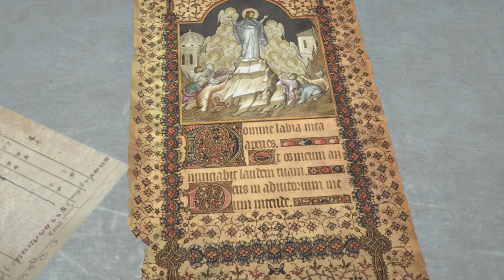Rise of the tomb Raider 4 Parte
Tudo sobre jogos e diversão e zueiras e musicas.

Por favor, deixe seu LIKE e Compartilhe nas Redes Sociais para ajudar na divulgação e se não for inscrito, se inscrever e Ative o 🔔 ao lado do botão de inscrição e não perca vídeos novos todos os dias.

FIM
END